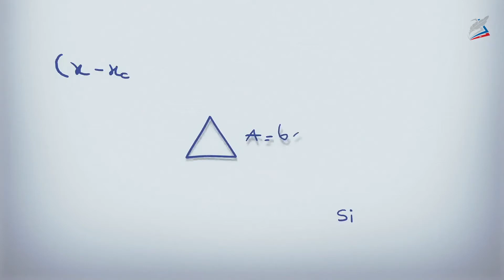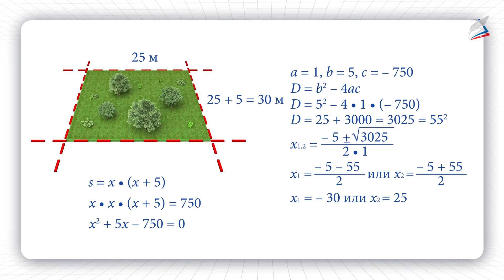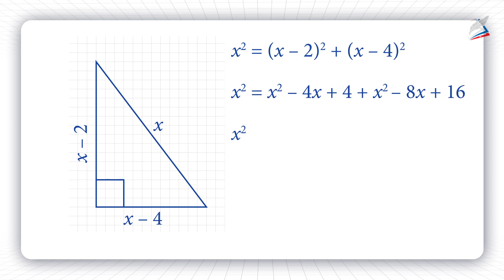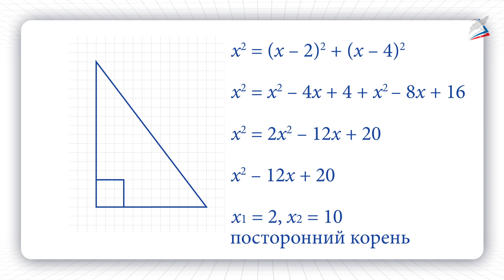Решение задач с помощью квадратных уравнений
- Урок 29. Решение задач с помощью квадратных уравнений